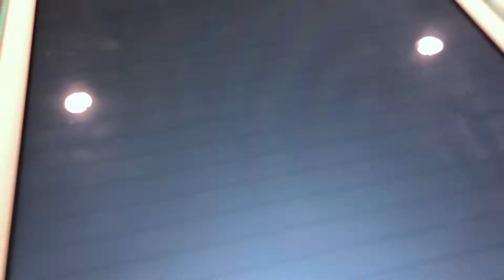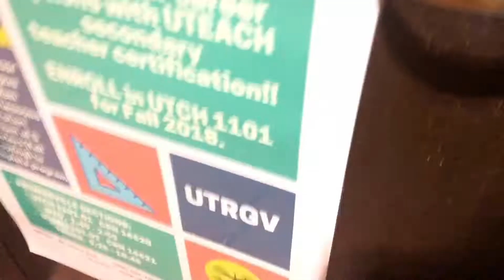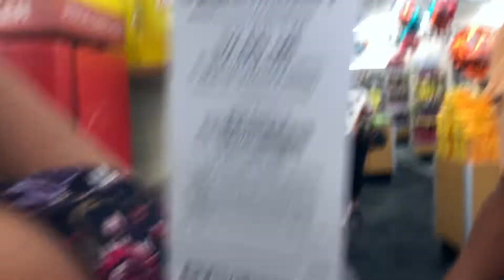College day in my life!!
We made a couple instagram page! Make sure to go follow us @arelyandwilliams